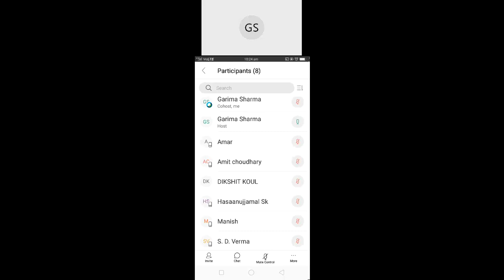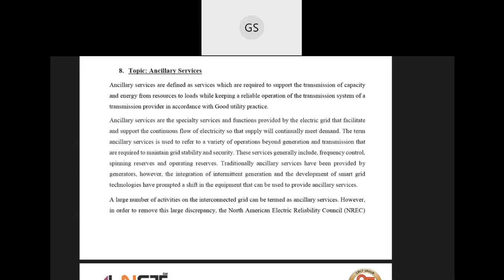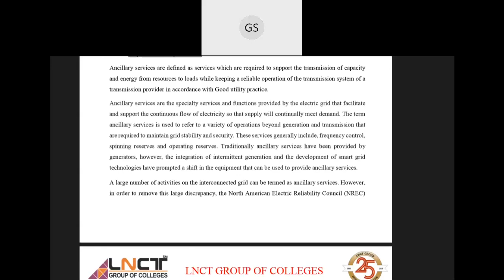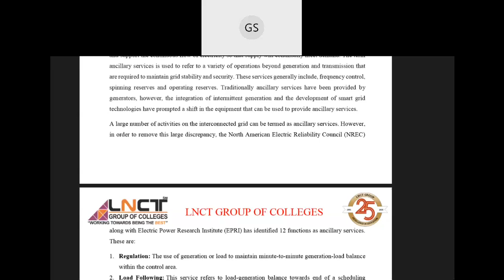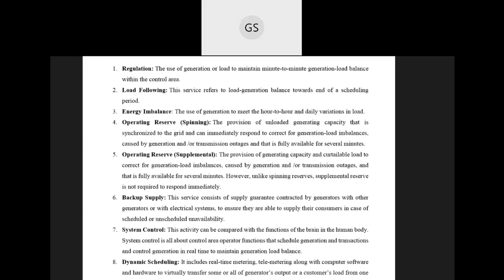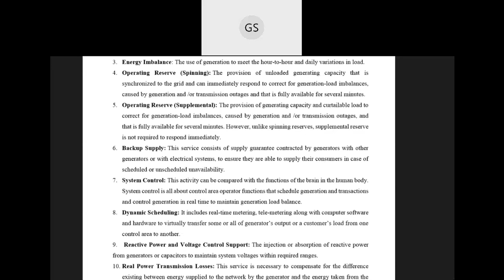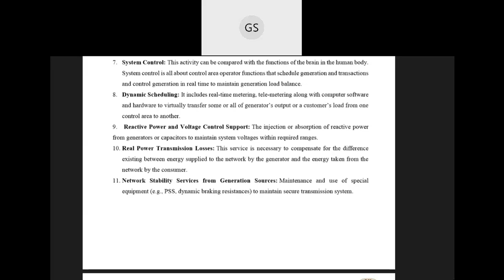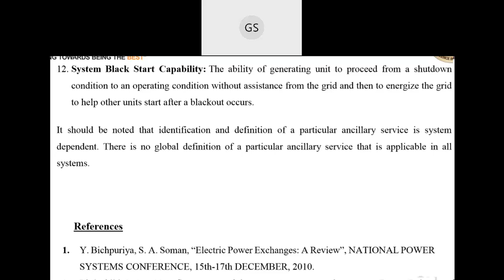Ancilliary Services( PS II)